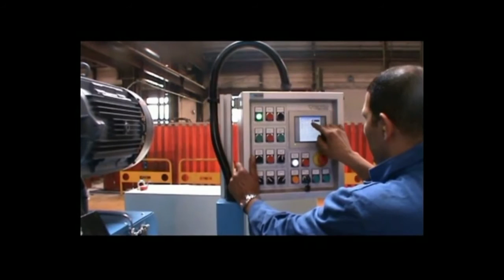BB 3-16 - Bancs de chanfreinage de tubes à très grande vitesse pour tubes 3''- 16'' Préfabrication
BB 3-16 - Chanfreineuses de tubes à très grande vitesse pour tubes de 3'' à 16''